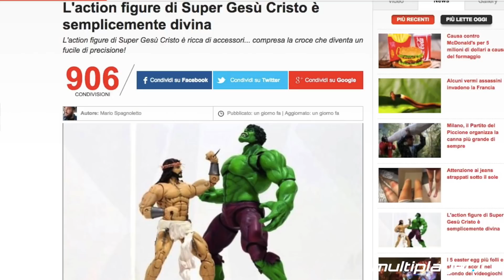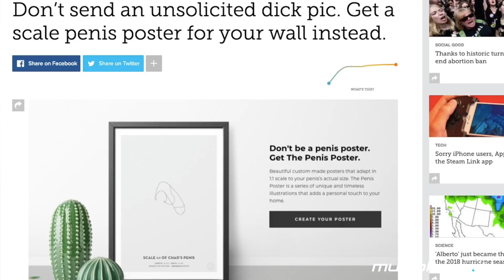Tra sacro e profano - L'Idiozia della Settimana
Action figure sacre, opere d'arte che più profane non si può e la scusa definitiva per non andare più al lavoro!